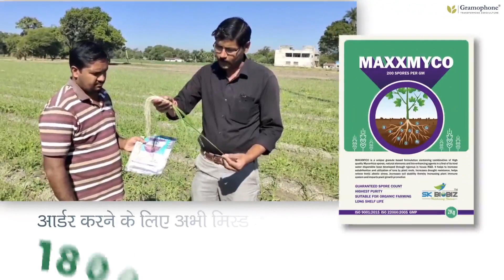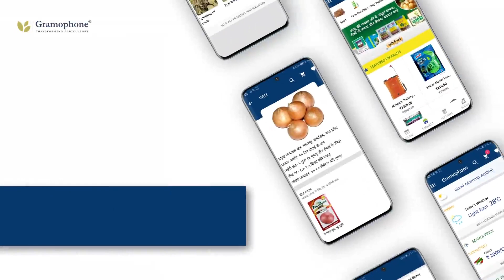MaxxMyco ने दिखाया कमाल ,लहसुन की फसल को मिला भरपूर जड़ विकास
ह्यूमिक एसिड, समुद्री शैवाल, अमीनो एसिड एवं मायकोराइज़ा इन सभी उत्पादों को मिलाकर मैक्समायको को तैयार किया गया है।
यह उत्पाद उच्च गुणवत्ता वाले प्राकृतिक अवयवों से बना है। यह मिट्टी में सूक्ष्मजीवों की गतिविधि को बढ़ाने में सहायक है साथ ही यह मिट्टी के पीएच को बेहतर बनाने में भी मदद करता है।यह उत्पाद जड़ों को एक अच्छी शुरुआत प्रदान करता है, जिससे जड़ पूरी तरह से विकसित होती हैं और यही विकसित जड़ फसल को अच्छी शुरुआत प्रदान करता है।
इसमें मौजूद ह्यूमिक एसिड मिट्टी की गुणवत्ता में सुधार करके मिट्टी की जल धारण क्षमता में वृद्धि करता और सफेद जड़ के विकास को बढ़ाता है।
समुद्री शैवाल पौधों को पोषक तत्व ग्रहण करने में मदद करता है और अमीनो एसिड प्रकाश संश्लेषण प्रक्रिया को बढ़ाता है जिससे पौधे का बेहतर वनस्पति विकास होता है।

 मैक्समायको खरीदने के लिए हमारे टोल फ्री नंबर 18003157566  पर सिर्फ एक मिस्ड कॉल दे या डाउनलोड करें हमारी ग्रामोफ़ोन ऐप |